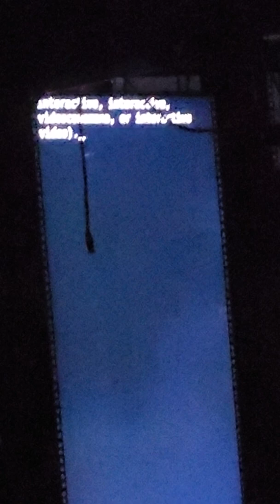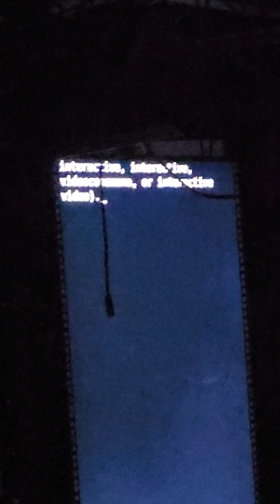Annex: Entanglement. Galway International Arts Festival 2022